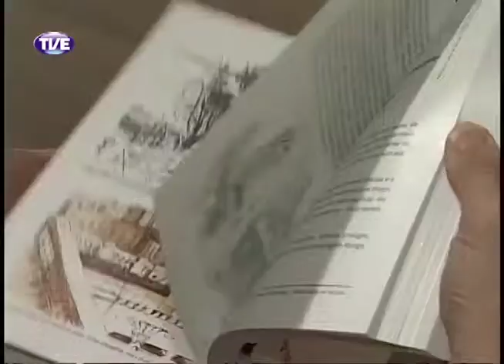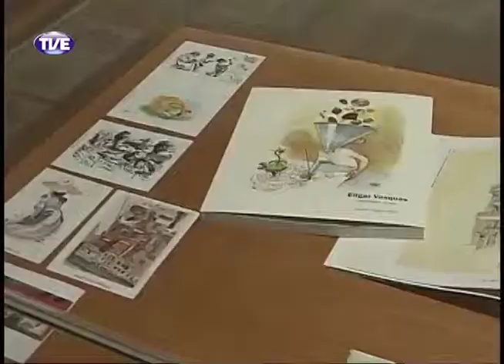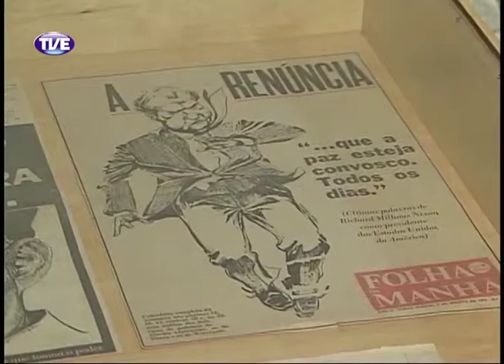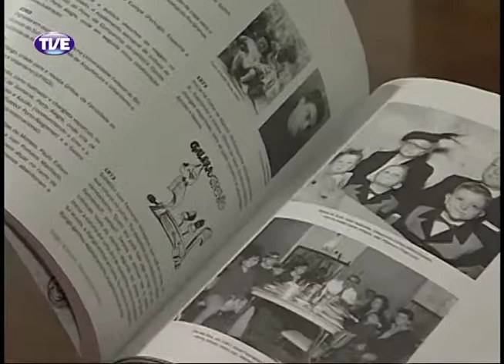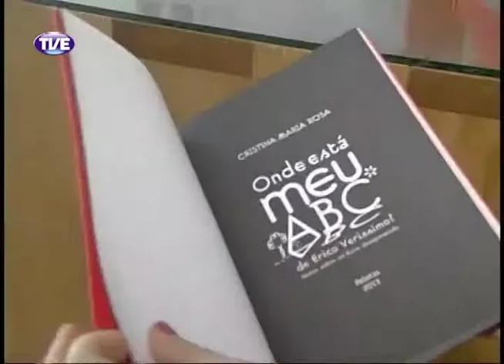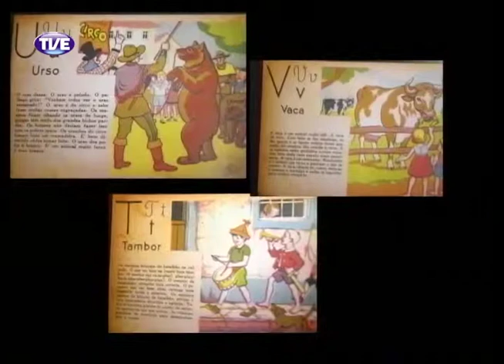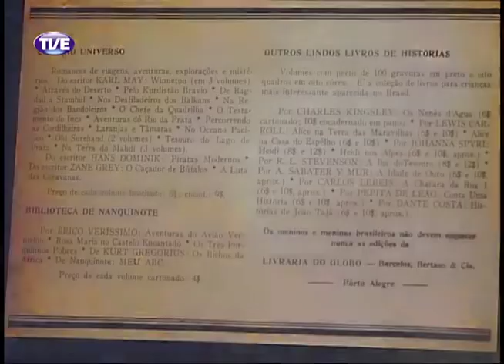Estação Cultura 03/01/14 Bloco 2